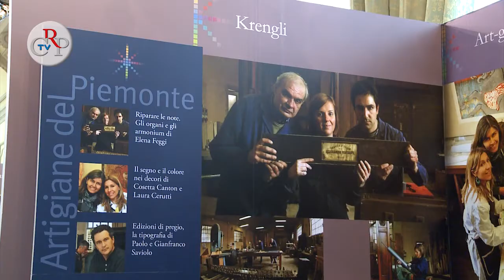Eccellenze artigiane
Il 18 ottobre a Palazzo Lascaris, è stata inaugurata la mostra fotografica "Le eccellenze artigiane", scatti di Lella Beretta. Il Piemonte punta da tempo al settore dell'Artigianato come cardine dell'economia, da quindici anni con il marchio di eccellenza e dal 2009 con una legge ad hoc. Le immagini presentate testimoniano l'abilità dei nostri artigiani che affonda le radici nella laboriosità e nell'identità piemontese capace di proiettarsi verso il futuro. La mostra è aperta al pubblico (ingresso libero) fino al 24 novembre dal lunedì al venerdì, ore 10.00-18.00, e al sabato dalle 10.00 alle 12.30.